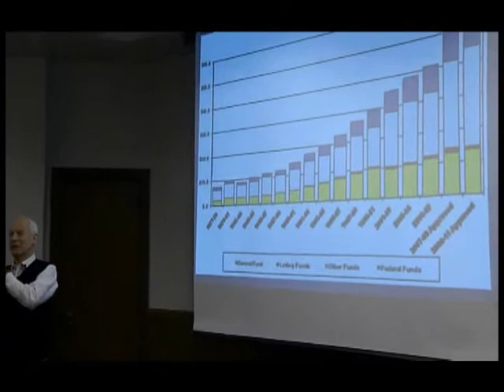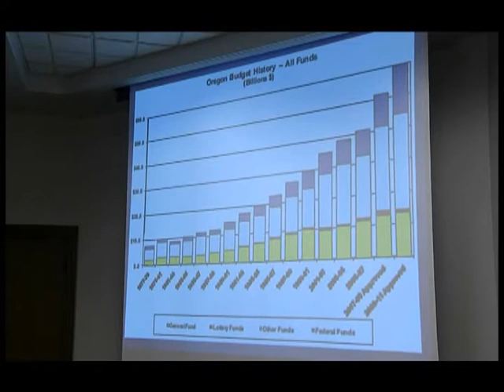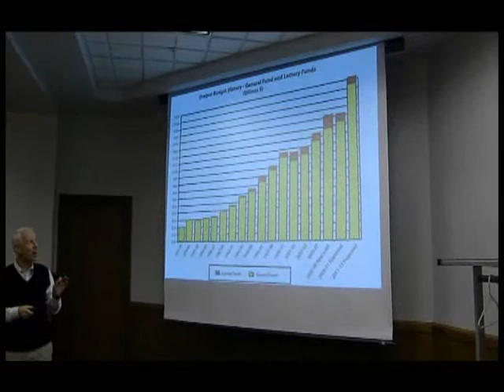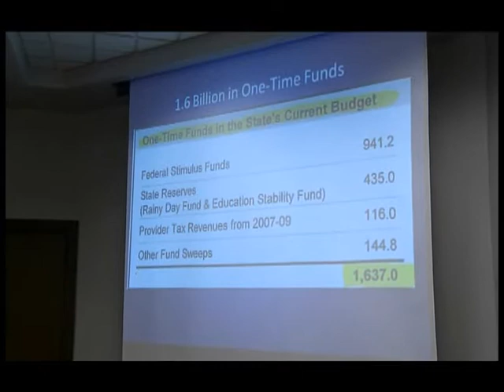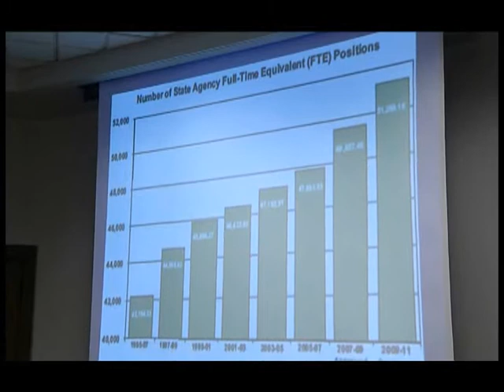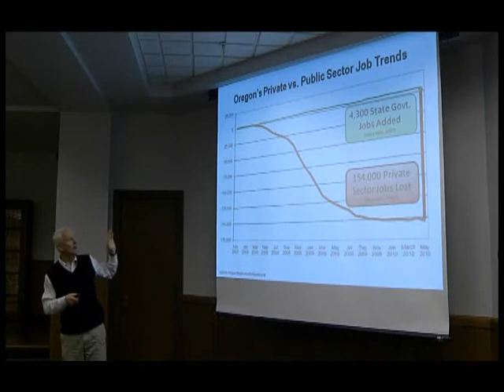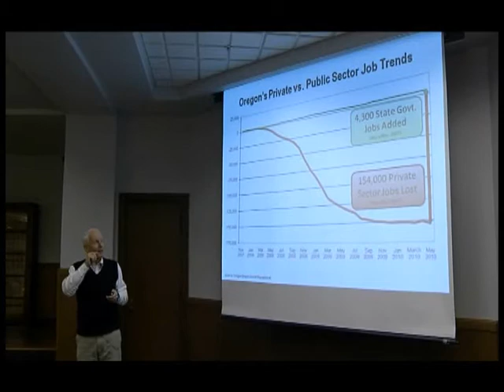Rep. Dennis Richardson on Oregon's Budget Situation